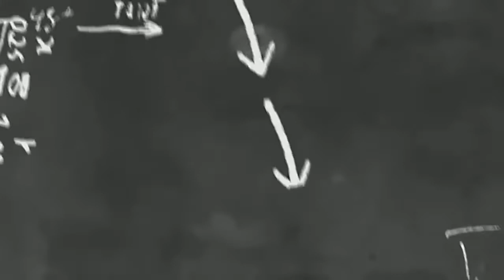RESTORASI FREEHUB BEARING JANGKRIK......Part 1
BANGBHOONBIKE

SERVIS SEPEDA = Sering velg,rd,fd,,,,over haul,ganti partai ,bleeding hidrolik,ngerkait sepeda,.

PENYEWAAN SEPEDA = MTB,SELI,FULLSUP...Marshal sepeda,mechanik,mobil evakuasi...diantar ditempat tujuan...